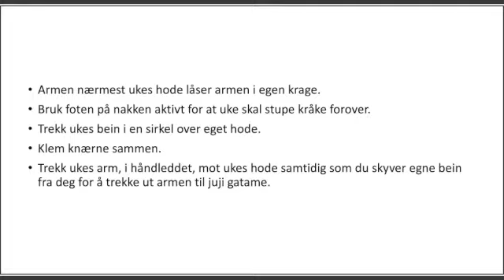NIVÅ 4: Standardisert snuing fra benk SD 480p